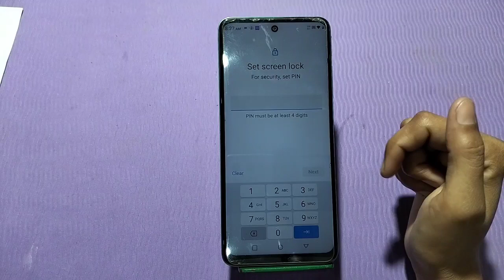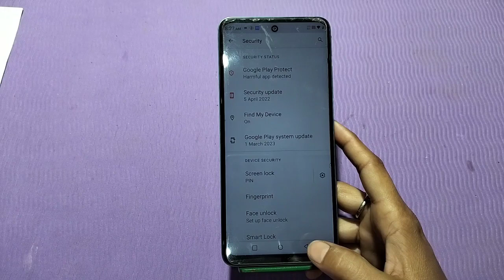How To Set Pin Lock In Infinix Hot 30i,Infinix Hot 30i, Mein Pin Block Kaise Lagaen,Pin Setting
How To Set Pin Lock In Infinix Hot 30i,Infinix Hot 30i, Mein Pin Lock Kaise Lagaen, Pin Locked Set Up, Lock Setting, Password Lock In Infinix Hot 30i, Set Lock Screen Password In Infinix Hot 30i, Pattern Lock Setting

Pin_Lock Infinix Hot 30i,